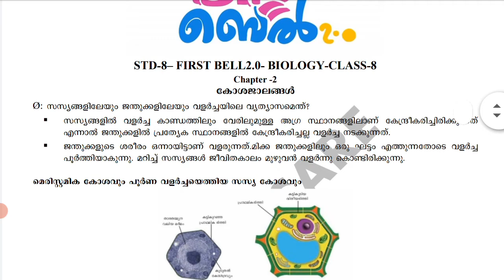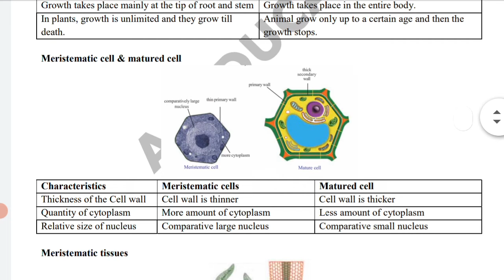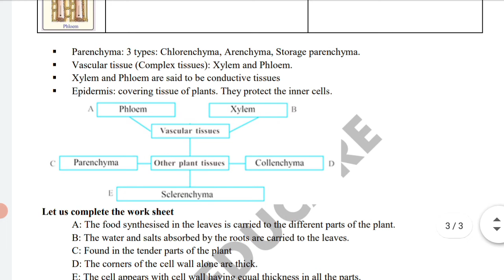09/09/2021 ഇന്നലെ നടന്ന class 8 biology class notes and worksheet English medium and malaylam medium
MR QUIZ MALAYALAM
നമ്മുടെ യൂട്യൂബ് ചാനൽ വിദ്യാഭ്യാസപരമായ വീഡിയോകൾ എല്ലാദിവസവും അപ്‌ലോഡ് ചെയ്യാറുണ്ട്. എല്ലാ ദിവസത്തെയും പത്രങ്ങളെ അടിസ്ഥാനമാക്കി Daily gk current affairs എല്ലാ ദിവസവും അപ്‌ലോഡ് ചെയ്യാറുണ്ട്. എട്ട് ഒൻപത് ക്ലാസ്സുകളുടെ എല്ലാ ദിവസത്തെയും വിക്ടേഴ്സ് ക്ലാസുകളെ അടിസ്ഥാനമാക്കിയുള്ള നോട്ടുകളും വർക്ക് ഷീറ്റുകളും അപ്‌ലോഡ് ചെയ്യുന്നുണ്ട്. നിങ്ങളുടെ റിക്വസ്റ്റ് പ്രകാരം കൂടുതൽ ക്ലാസ്സുകളുടേത് അപ്‌ലോഡ് ചെയ്യാം. എല്ലാ ദിവസത്തെയും വിക്ടേഴ്സ് ടൈംടേബിളും അപ്‌ലോഡ് ചെയ്യാറുണ്ട്. എല്ലാ ദിനങ്ങളെയും അടിസ്ഥാനമാക്കിയുള്ള ക്വിസ്, പ്രസംഗം, പോസ്റ്റർ ഡ്രോയിങ്, ആ ദിനവുമായി ബന്ധപ്പെട്ട ചരിത്രം. തുടങ്ങി നിരവധി ഉപകാരപ്രദമായ വീഡിയോകൾ ദിവസേന അപ്‌ലോഡ് ചെയ്യാറുണ്ട്. കൂടാതെ ക്വിസ് മത്സരങ്ങളും സംഘടിപ്പിക്കാറുണ്ട്. ഈ ഓസോൺ ദിനത്തിൽ vignaan learning world മായി ചേർന്ന് ക്യാഷ് പ്രൈസോ ടുക്കൂടി നടത്തുന്നു. എല്ലാ ദിവസവും ഞാൻ അപ്‌ലോഡ് ചെയ്യുന്ന വീഡിയോകൾ നിങ്ങൾ കാണും എന്നു പ്രതീക്ഷിക്കുന്നു.
എല്ലാ ദിവസത്തെയും വീഡിയോകളുടെ നോട്ടിഫിക്കേഷൻസ് ലഭിക്കാനായി സബ്സ്ക്രൈബ് ചെയ്യാനും മറക്കല്ലേ🔴